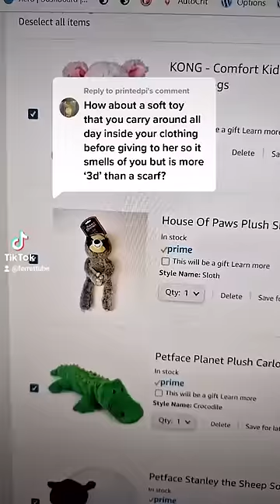When a ferret wants to show you something you MUST GIVE THEM SLOTH! 🥰🦥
Scruffles finally got an attack of the 'BIG LOVE' and so it was time deploy THE PLUSHIES. Will the Sloth be a good bedroom substitute for mummy? This is The Sloth's Story - part 1. Lots of people have commented these posts post remind them of 'ferret shows man her babies' 🥰 There are no babies here, but perhaps a sloth will comfort Scruffles the clingy ferret?

Hi. I'm Kate Russell. I used to report on technology for BBC Click, but now I run a high-tech ferret enclosure for rescue ferrets 🐾🥰 Please subscribe to support this channel and I promise to deliver family friendly ferret fun, into your feed every week!

All money raised in this way goes directly into helping feed and care for my rescue ferrets. The more people who use these links, the more ferrets we can rescue! Thank you!

Join the Official Floof Crew to get access to perks, like members only video updates from the ferret enclosure and shout-outs for random members on the channel page and video descriptions. You'll also have a special badge to wear in live chats, which changes the longer you are a member. Plus unique chat and comment emotes. Follow this link to join